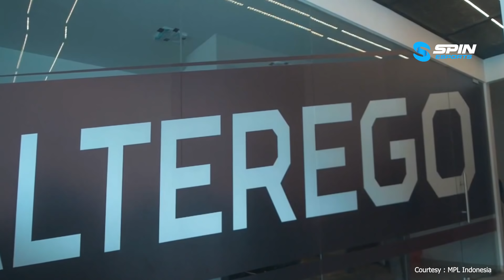ALTER EGO UDIL SANG SPICY BOY YANG MULAI MENGHILANG. APAKAH UDIL AKAN KEMBALI DI MPL ID S8?